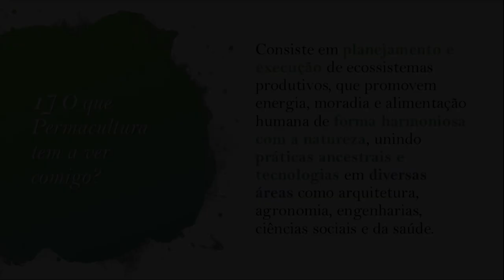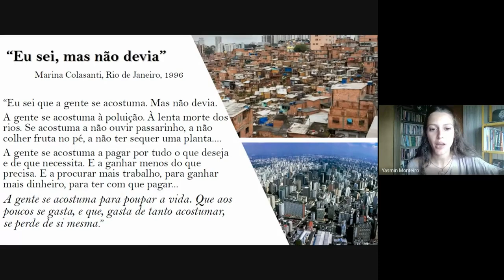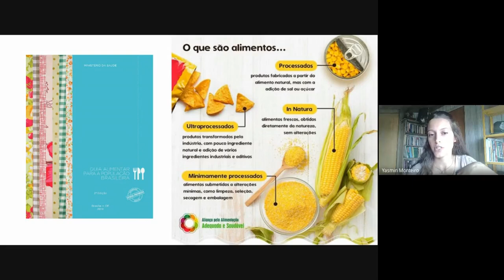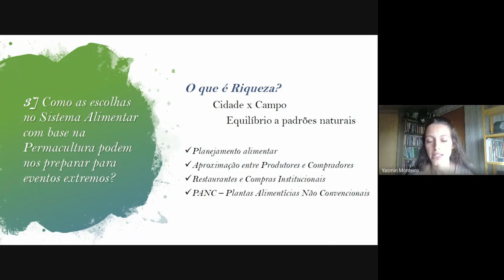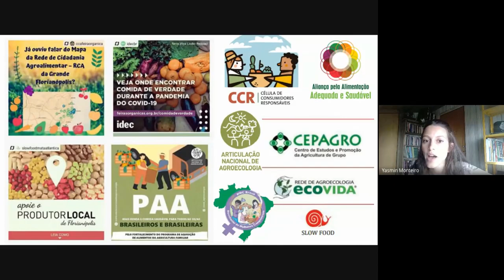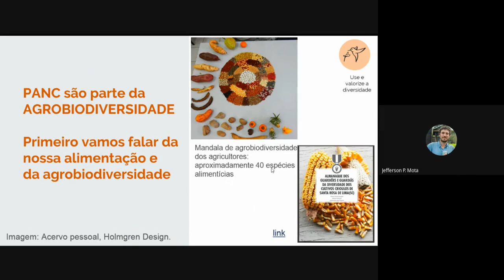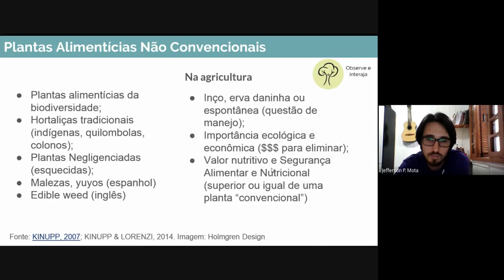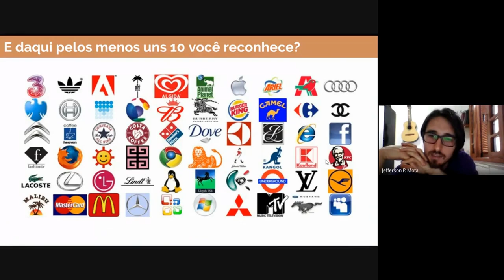Sessões ao vivo “Permacultura do plantio ao prato”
Nosso atual industrializado sistema alimentar possui uma extensa cadeia de produção, processamento, comercialização e consumo de alimentos, mas poucas opções de autonomia nutricional nos oferece. A Permacultura permite escolher o que produzir e consumir ao nível individual e coletivo, em plena harmonia com a natureza. Diante de ocasiões de eventos extremos com o qual estamos vivendo, a alimentação com base na permacultura nos proporciona resistência, segurança nutricional e soberania para enfrentar as adversidades. Quer saber porquê e como fazer? Descubra em nossa próxima conversa, do plantio ao prato.

O Núcleo de Permacultura da UFSC – NEPerma/UFSC convida os interessados em ouvir e debater com Jefferson Mota e Yasmin Monteiro, autores do livro Ensinando Permacultura, este assunto numa sessão ao vivo nesta quinta, dia 21/5 – horário de Brasília (GMT -3) às 14h, com mediação da Profa. Luiza Valente da UFF.